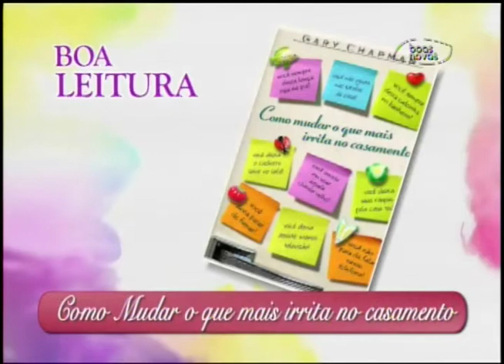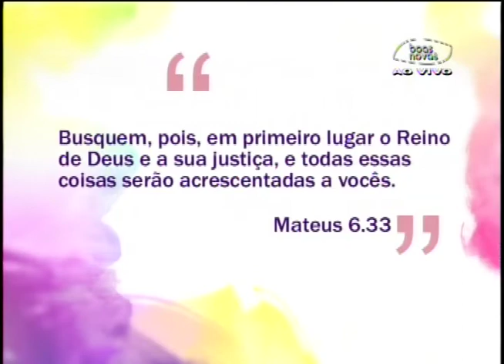Espaço Feminino - Qual a vida que Jesus deseja pra mim? - (bloco 2 de 4) 16-06-2014